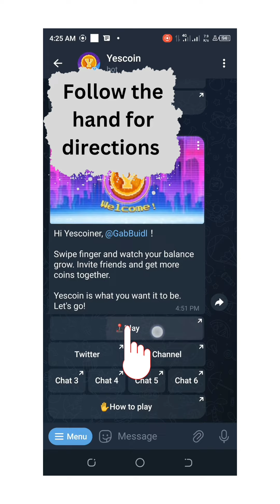How to navigate YesCoin Swipe and Earn feature to boost your shares.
Notcoin listed on Binance. YesCoin introduced swipe and earn, which is unique.

Swipe your way to success.